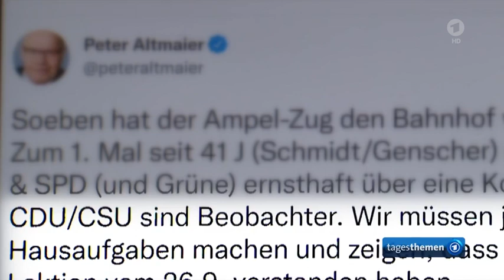Keine Unterstützung aus Union : Wie geht es jetzt weiter ?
Ständige Demontage aus den eigenen Reihen mindern die Chancen von Armin Laschet.

Die Union im Aus: Wie geht es jetzt weiter
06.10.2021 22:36